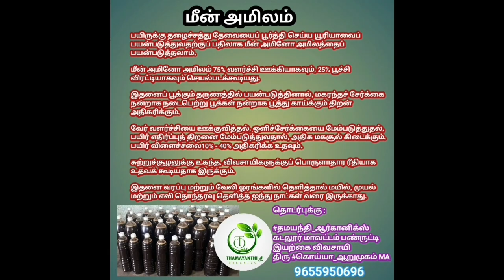கரும்பு விவசாயத்தில் கவாத் முறை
கரும்பு விவசாயம் என் அனுபவ பதிவுகள்

பகுதி -1

பகுதி -2

பகுதி -3

பகுதி -4

பகுதி -5

பகுதி -6

பகுதி -7

பகுதி -8

தொடர்ந்து பயணிப்போம்...

தொடர்புக்கு :
தமயந்தி ஆர்கானிக்ஸ்
இயற்கை விவசாயி திரு கொய்யா ஆறுமுகம் MA
கடலூர் மாவட்டம் பண்ருட்டி